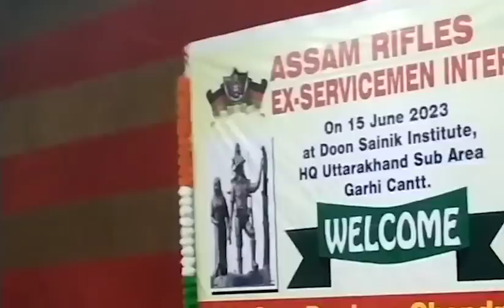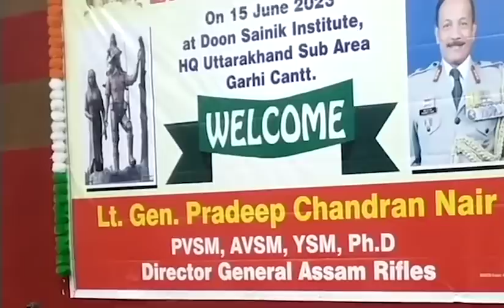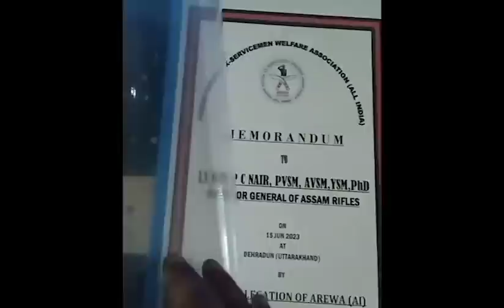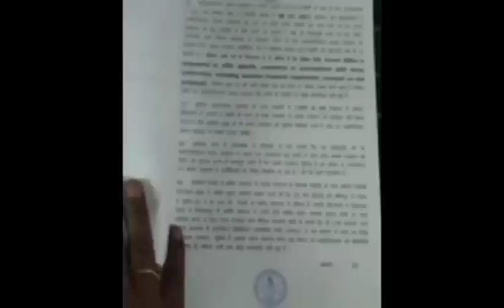AR DG , IN DEHRADUN @Friends of The North East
The force started with only 750 mem in 1835 and till india independence in 1947 consisted only 5 Bn which formed part of the civil police under the IGP of Assam. Independence of the country brought a plethora of changes & in 1947, a full fledged iG of Assam Rifles was appointed to head of force.